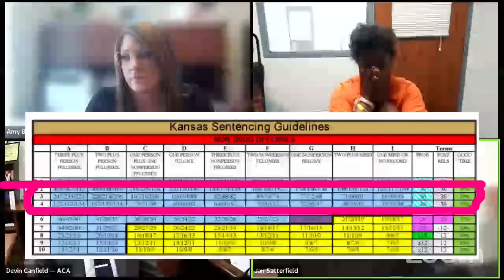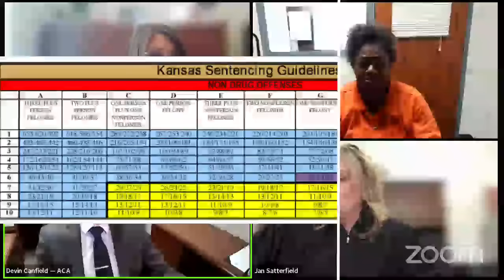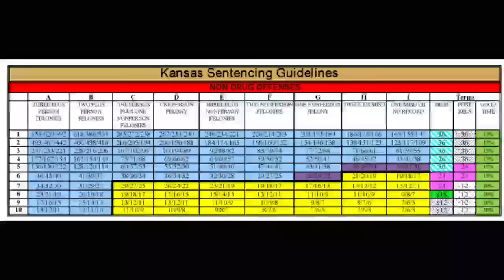Horrible, Emotional Case with Shocking Twist | Evidentiary Hearing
Wendy Scott is charged with multiple counts stemming from an incident in July 2024, when she and another woman are accused of abusing a dependent elder in Butler County, Kansas. Join me on an emotional roller coaster with a twist at the end that left me speechless!

00:00 Intro
01:14 Hearing 1
16:08 Hearing 2
26:00 Hearing 3 Evidentiary Hearing
01:43:11 Additional Info
01:46:17 Total time